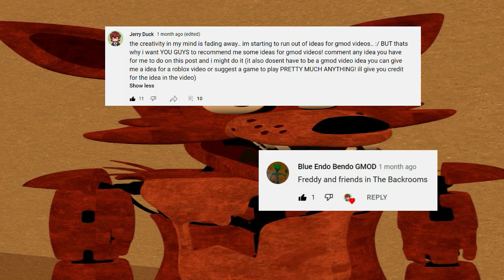Freddy And Friends In The Backrooms! (GMOD FNAF)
hi idk why youre reading this

stuff i use:
camera: my phone lol (huawei p20 pro)
my epic keyboard
my monitor (i think)
second monitor: my laptop ok
for lighting i use my led lights😎😎 ok thats it for my stuff idk about my pc